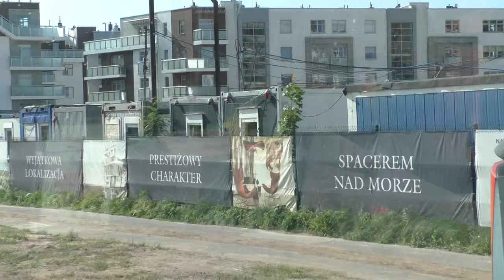Jeden dzień na Wyspie Sobieszewskiej. Dojazd. One day on Sobieszewska Island. Drive.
Wyspa Sobieszewska to nadmorska dzielnica Gdańska, oddalona od centrum miasta o 15 km. Jest jedną z 3 wysp polskiego pobrzeża Bałtyku i jedyną polską wyspą, która powstała w wyniku działalności człowieka. Ponadto od 1994 r. Wyspa Sobieszewska posiada statut wyspy ekologicznej, który gwarantuje otoczenie przychylne ludzkim potrzebom. Walory przyrodnicze i mikroklimat Wyspy sprawiają, że jest to idealne miejsce do spędzenia urlopu. To także raj dla piechurów, cyklistów, wodniaków. Fantastyczne plenery znajdą tu fotograficy, a zainteresowani historią odkryją wiele ciekawostek. A zatem ruszamy na Wyspę Sobieszewską.

Sobieszewska Island is a seaside district of Gdańsk, 15 km from the city center. It is one of the three islands on the Polish coast of the Baltic Sea and the only Polish island that was created as a result of human activity. Moreover, since 1994, Sobieszewska Island has had the status of an ecological island, which guarantees an environment favorable to human needs. The natural values and microclimate of the island make it an ideal place to spend your holiday. It is also a paradise for walkers, cyclists and water sports enthusiasts. Photographers will find fantastic outdoor spaces here, and those interested in history will discover many interesting facts. So we're going to Sobieszewska Island.